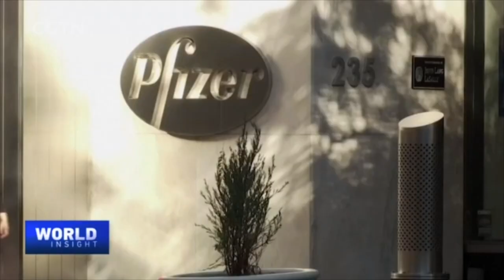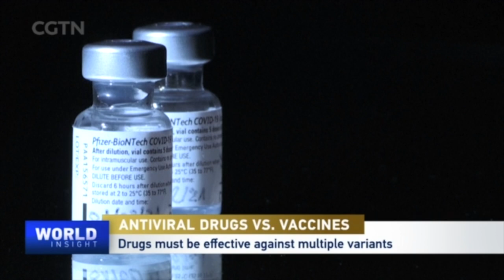Antiviral drugs An alternative or complementary to vaccines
Chinese drug researchers are working around the clock to speed up work on effective COVID-19 treatment. Three institutions have jointly developed a cocktail therapy of mono-clonal antibodies, which are derived from recovered patients. Data from China and overseas show the treatment could reduce severe symptoms and mortality by 78 percent. So far, China has set research efforts on three ways of treating COVID-19 cases, mainly focusing on blocking the entry of the virus into cells, inhibiting virus replication and regulating the human immune system. For a better understanding of this research, I talked to Zhang Linqi, a professor from the Tsinghua University School of Medicine. He is the leader of the research team on the COVID-19 treatment.